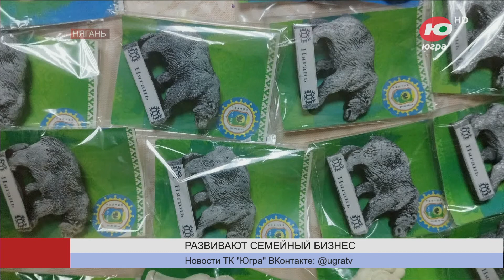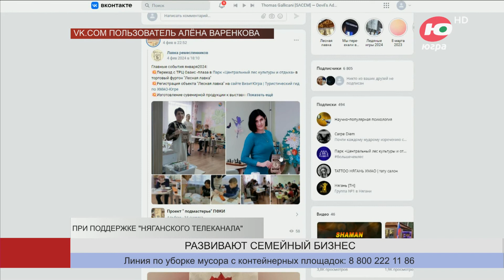Семья из Нягани развивает ремесленный бизнес